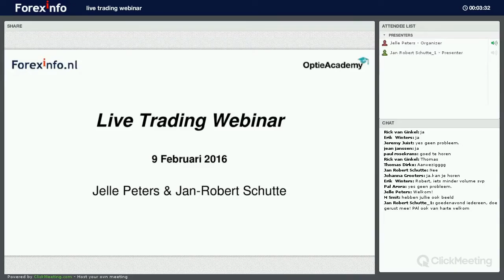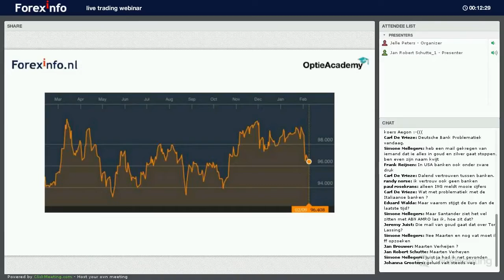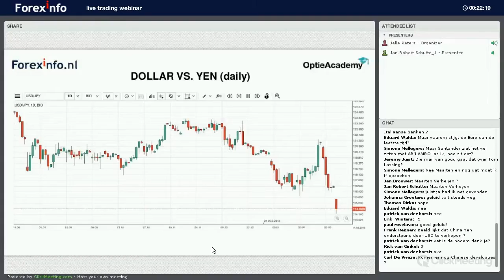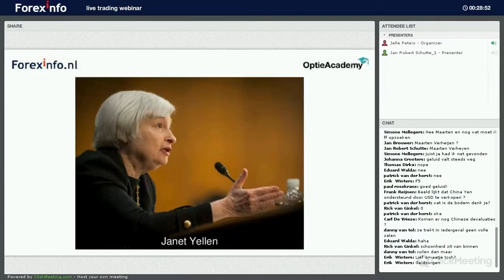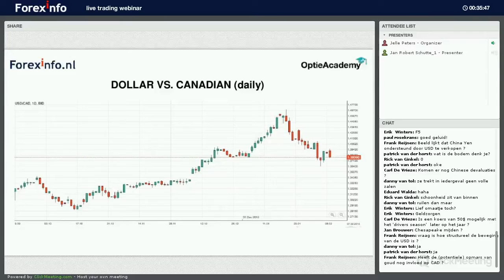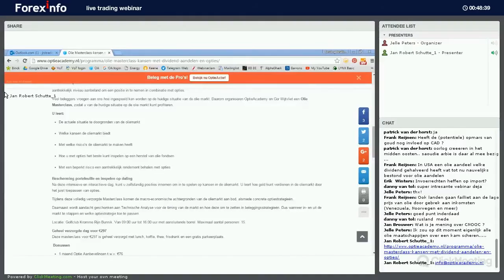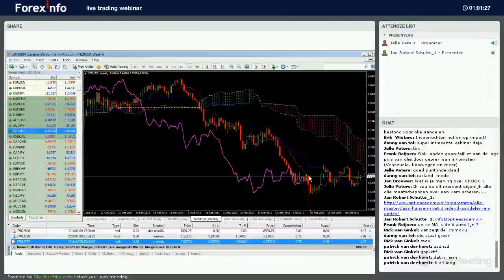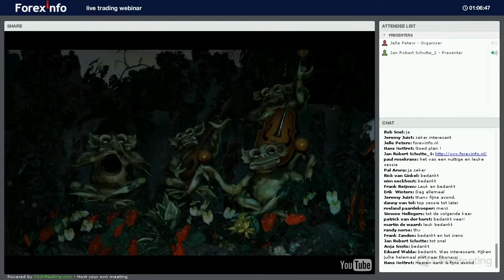Live Trading Webinar 9 Februari 2016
Ben je net begonnen op de forex en wil je een vliegende start maken? Dan is het Nederlandse boek Forex voor Ambitieuze Beginners mogelijk interessant voor je, o.a. verkrijgbaar bij Bol.com

Wil je een specifiek onderwerp behandeld zien op de webinars? Ga dan naar

Tijdens dit live trading webinar behandelen we weer veel vragen van de webinar deelnemers,  kijken we onder andere naar de oliemarkt en de onrust rond de banken, analyseren we verschillende valuta paren en plaatsen we een aantal trades.